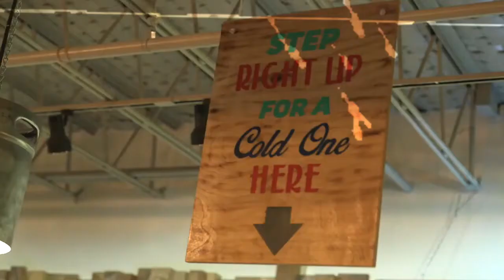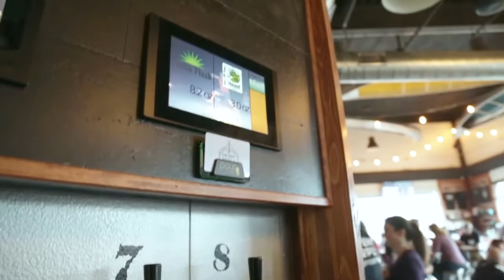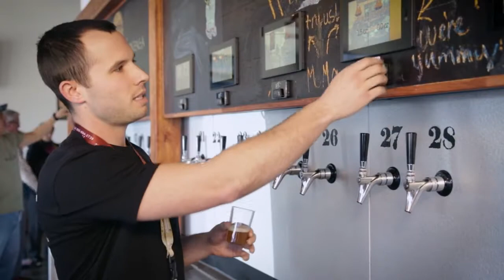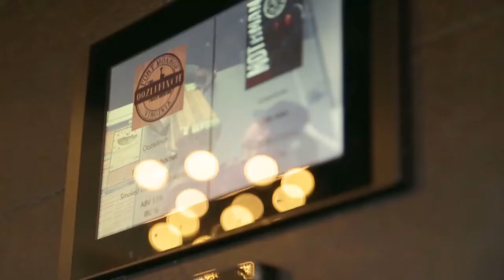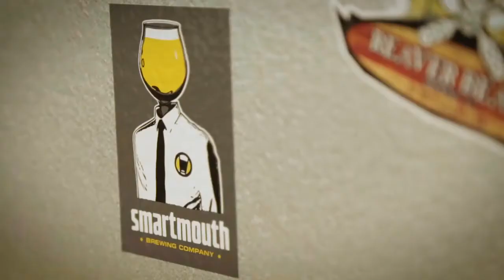Decent People Taproom Offers Self-Serve Craft Beers and Delicious Food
A unique idea in a unique location, Decent People Taproom is in Suffolk, Virginia.  With no need for a bartender, there's no need to wait.  Just set up a Beer Card and taste away!